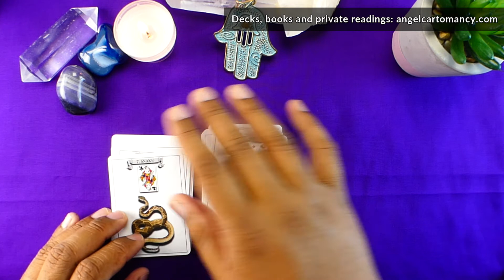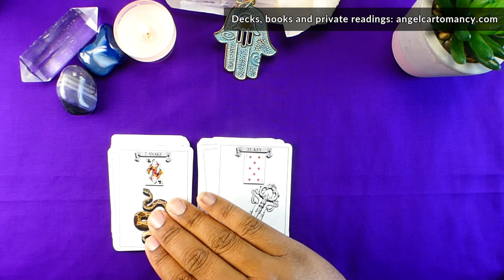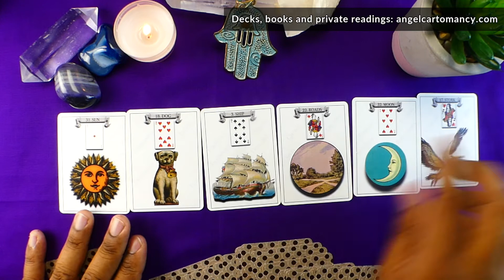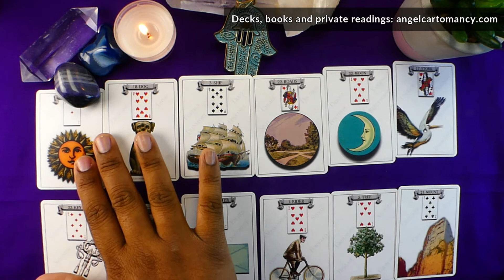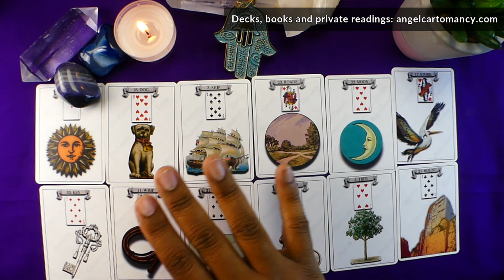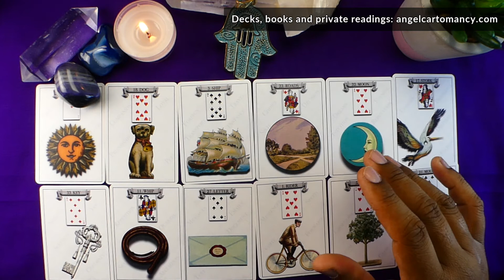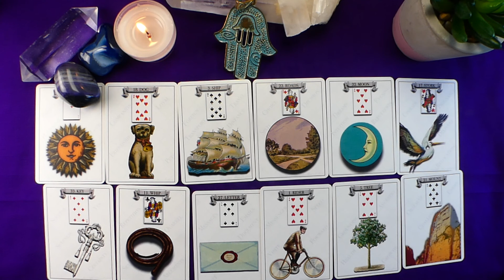Astro Guidance🔮Week of October 18th ~ Be yourself, you are enough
Welcome to your Astro guidance video here on YouTube.
My name is Alexandre and I have dedicated this channel to help you get guidance that empowers you. To get the most of this reading, listen to the message aligned to your Sun sign, Moon sign, and Rising sign also known as Ascendant, put these 3 together and you will get amazing guidance for your week.